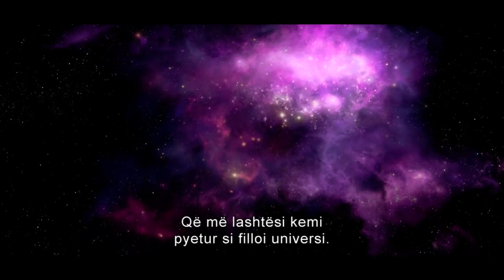Ice Age 5 (Epoka e akullnajave 5) - Trailer me titra shqip (2016)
"Epoka e akullnajave 5: Kursi i përplasjes" traileri me titra shqip